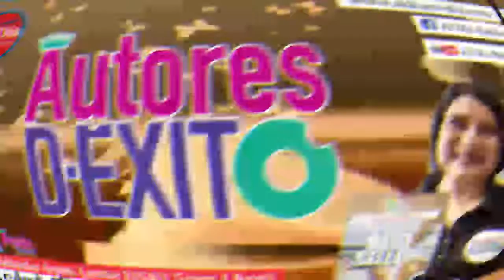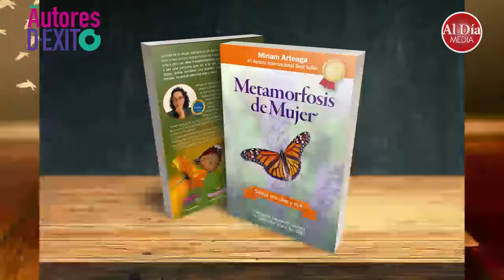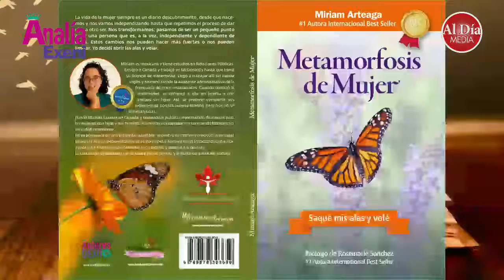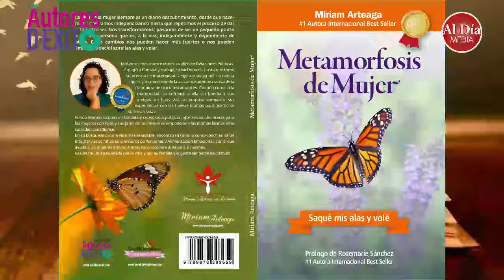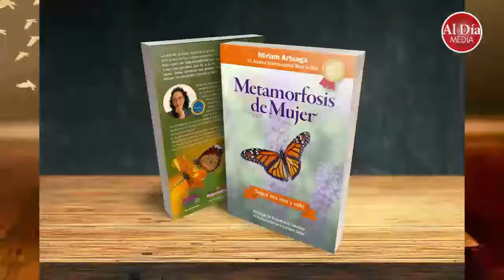AUTORES DE EXITO / Entrevista a Miriam Artreaga